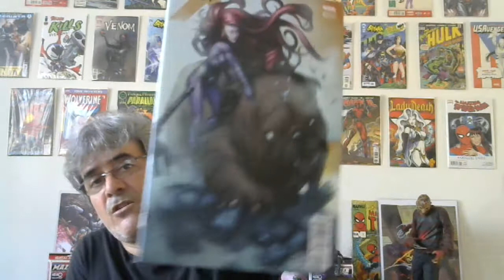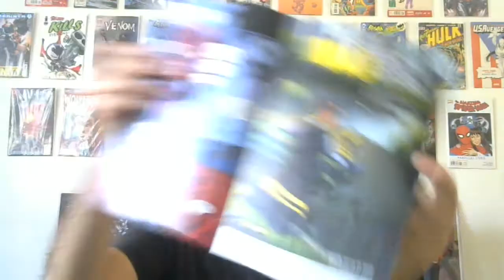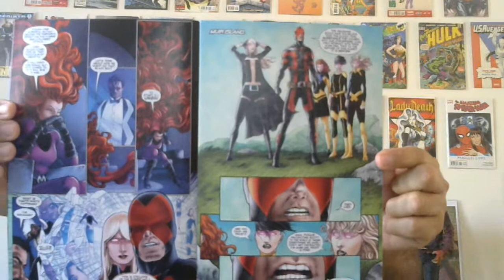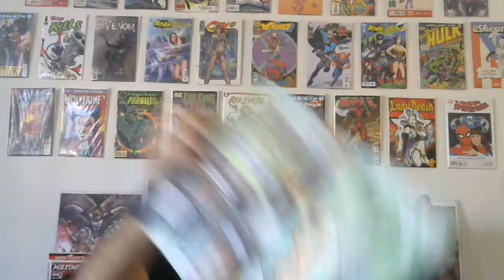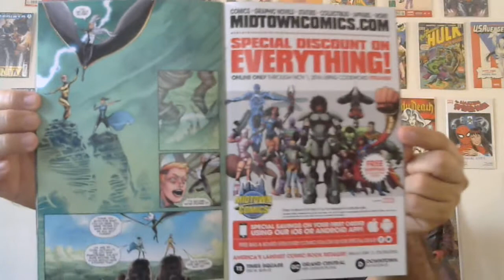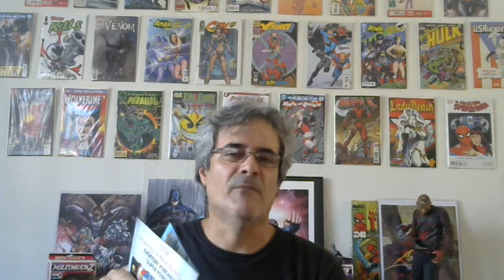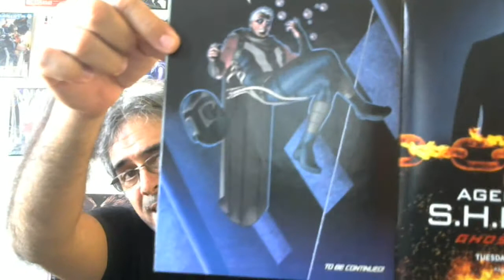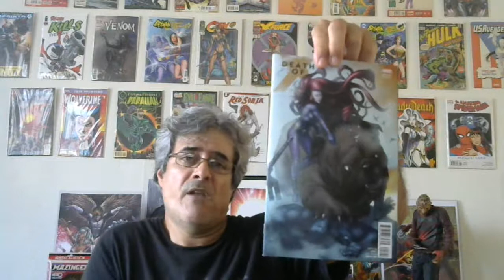Death of X 2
my thought for # 2